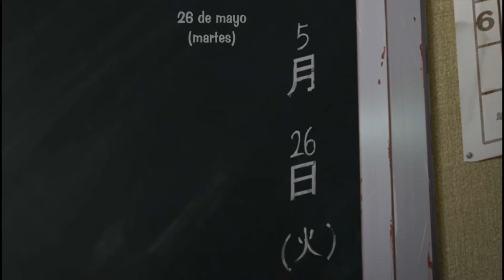PASTY REACCIONA A ANOTHER 📓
Pasty reacciona a Another por primera vez...